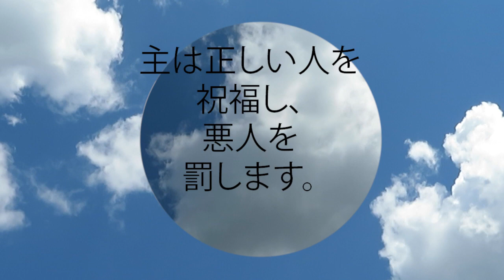箴言 12:2 主は正しい人を祝福し、悪人を罰します。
主は正しい人を祝福し、
  悪人を罰します。